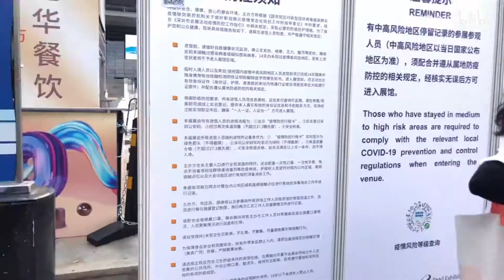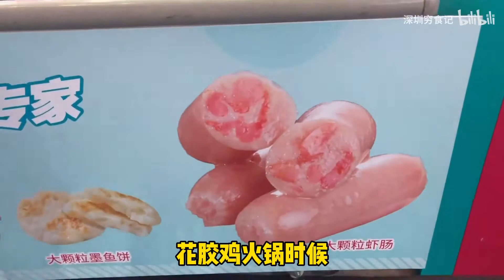【深圳穷食记】香多多去国际餐饮食材展啦！一起闲逛吧～